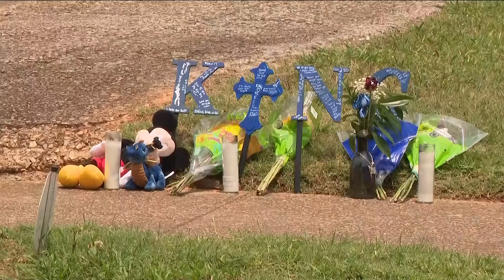'No baby deserves to die like that' | Mother mourns after finding her son shot dead playing with his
King Black was shot and killed playing with his friends on Saturday night. Police now believe King Black was shot inside a home rather than out on the street.